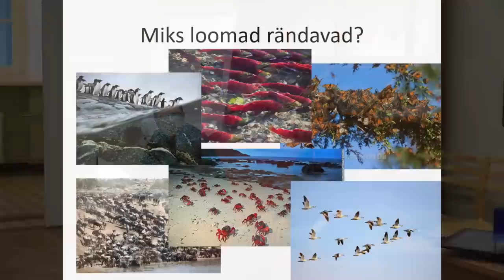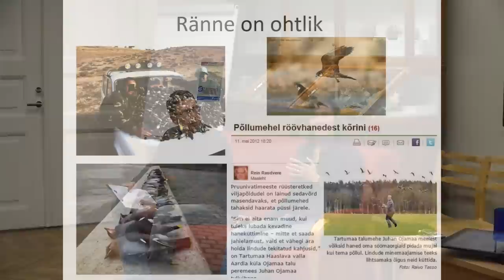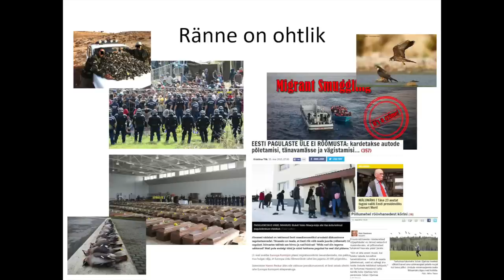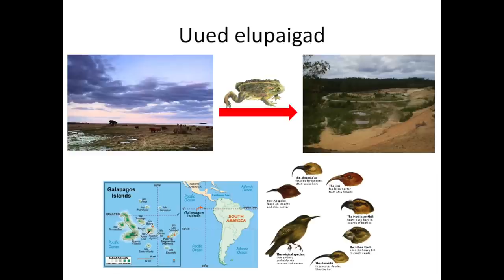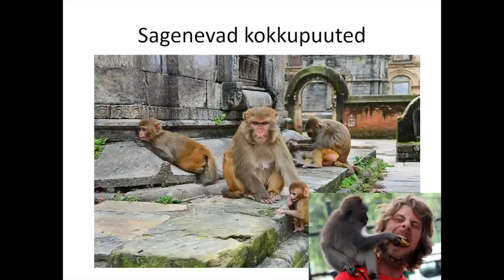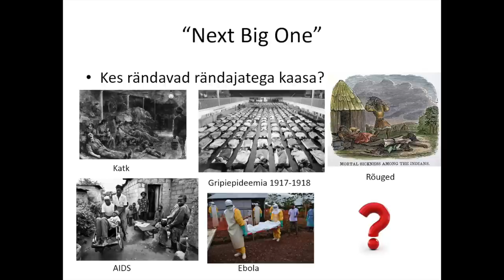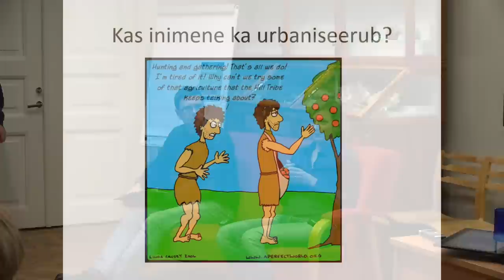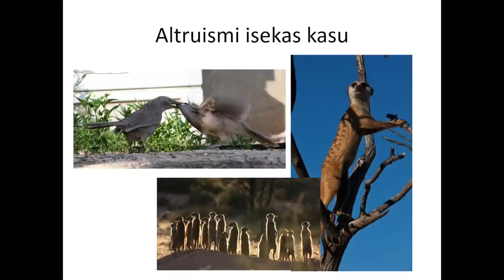Õhtu loodusteadlasega: Pagulased loomariigis. Tuul Sepp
"Õhtu loodusteadlasega: Pagulased loomariigis" toimus 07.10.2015 Tartu Ülikooli loodusmuuseumis (Vanemuise 46-247). Vestlust Tartu Ülikooli loomaökoloogia teaduri Tuul Sepaga juhtis Veljo Runnel.

Sarjas „Õhtu loodusteadlasega“ tutvustavad teadlased oma igapäevatööd ning jagavad värskeid teadmisi looduse kohta. Vestlusõhtud toimuvad iga kuu esimesel kolmapäeval. Toetab SA Keskkonnainvesteeringute Keskus.